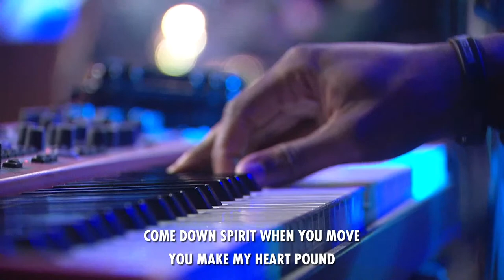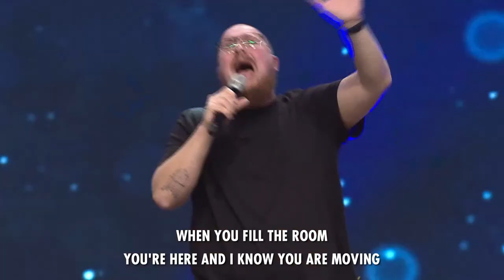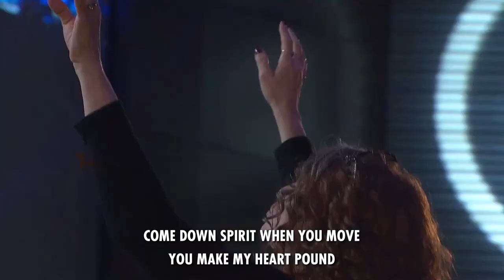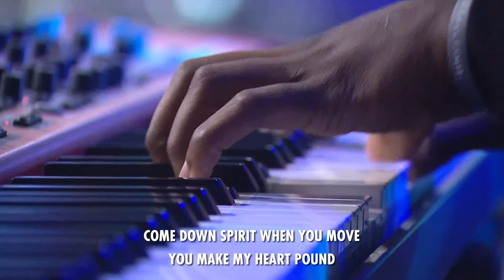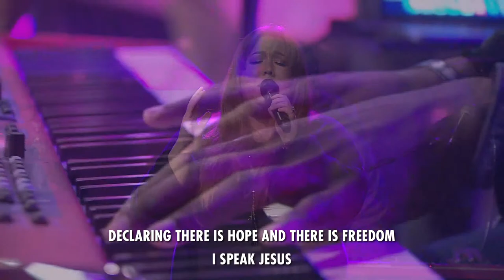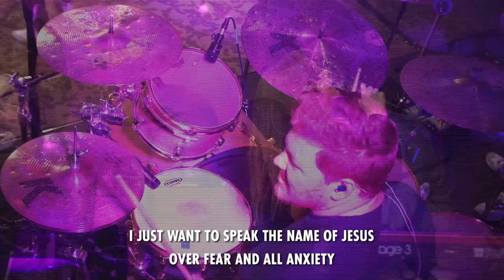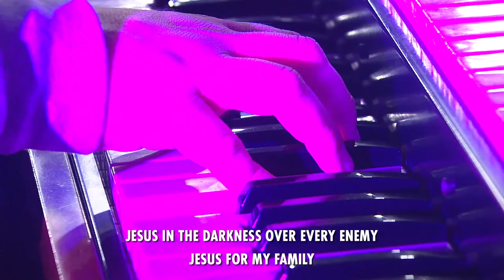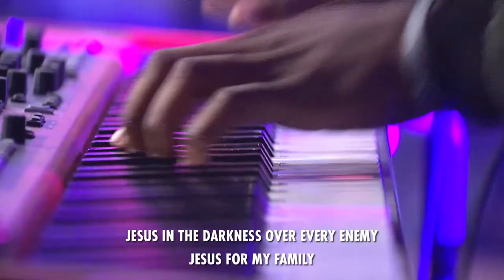Tony Suarez | The Ramp at OCI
Live from Omega Center International, Tony Suarez will be speaking.

Omega Center International is an Evangelical convention center in Cleveland, TN, that is home to the Ramp at OCI.

Make sure to watch our live streams Tuesdays at 6:30 PM.